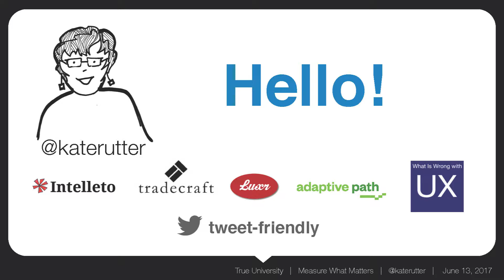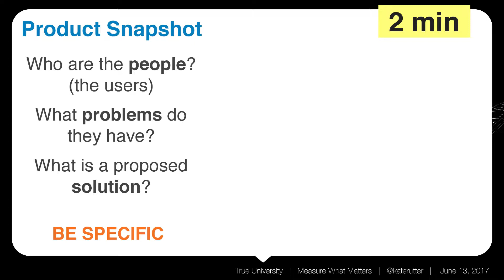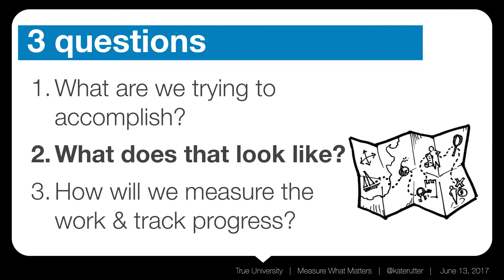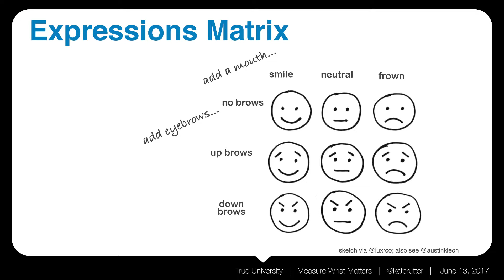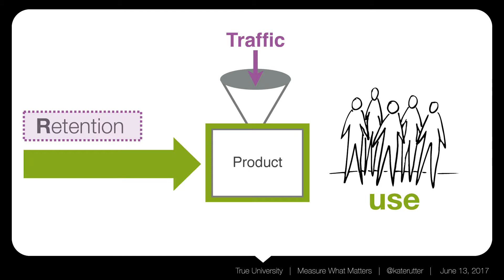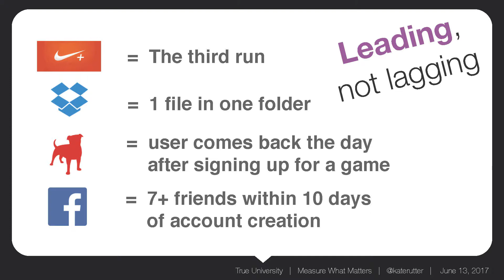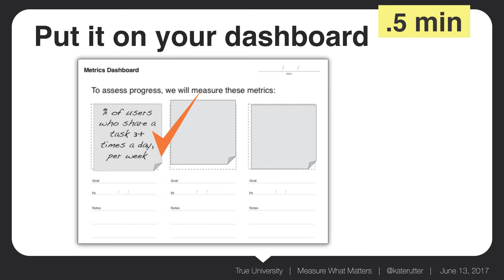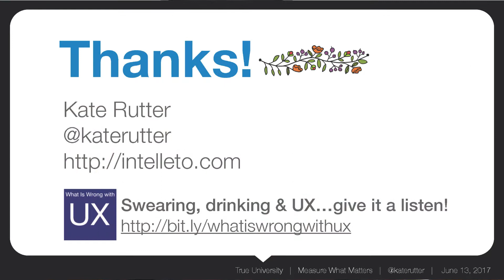Measure What Matters: Crafting UX Success Metrics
Class from True Ventures' 7th Annual True University: June 12-13, 2017 | TrueU | True U is a two-day startup school fostering connection and entrepreneurial education across the True Ventures portfolio.

Teacher: Kate Rutter, Principal at Intelleto

Agenda:

Explore the world of measures, metrics, and key performance indicators as you create actionable, UX-centered metrics to gain insights into your product's progress. Move beyond the typical analytics packages to track the most important user behavior.